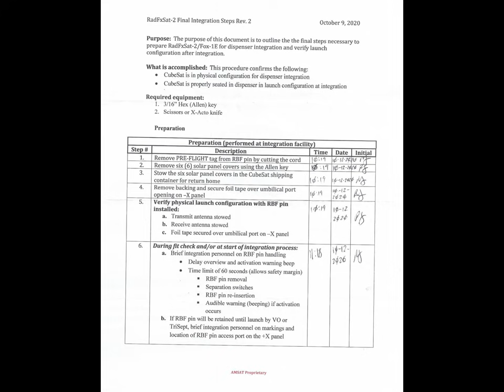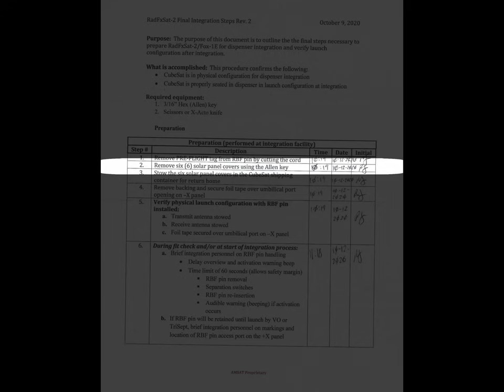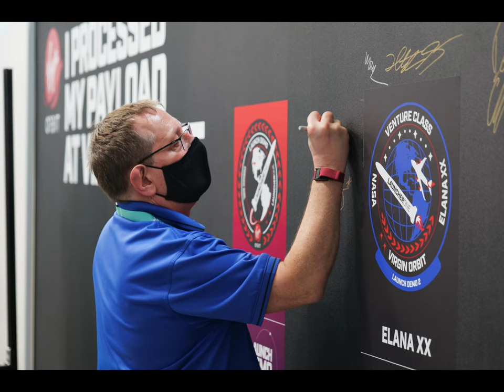RadFxSat-2/Fox 1E Integration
On October 12, 2020 RadFxSat-2/Fox-1E was delivered and integrated for launch on Virgin Orbit Launcher One.
RadFxSat-2/Fox-1E is now known as AO-109.